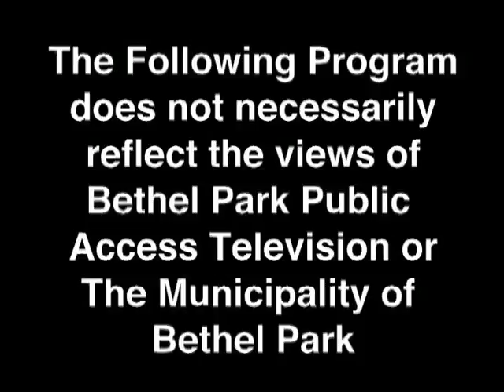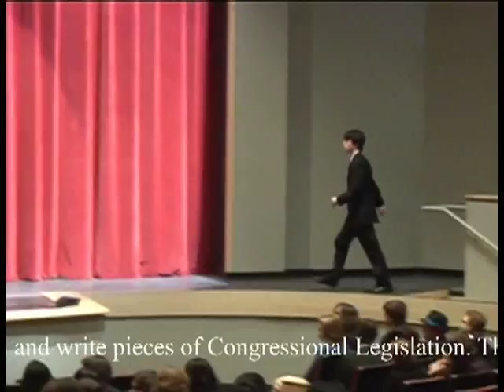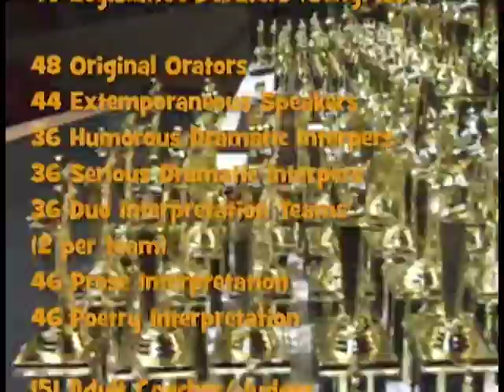Forensics BlackHawk Invitational Awards 2-11-12